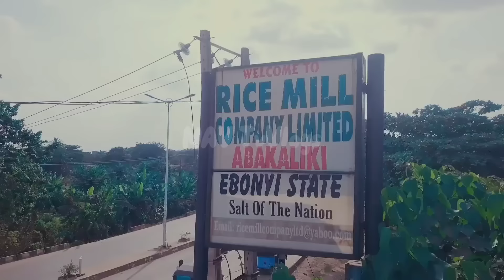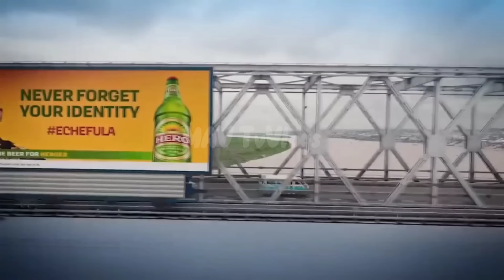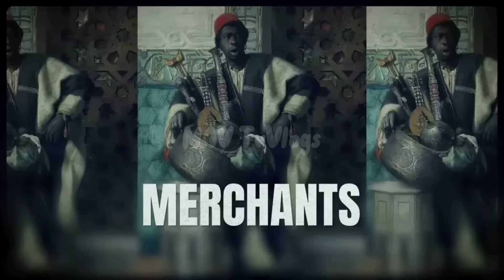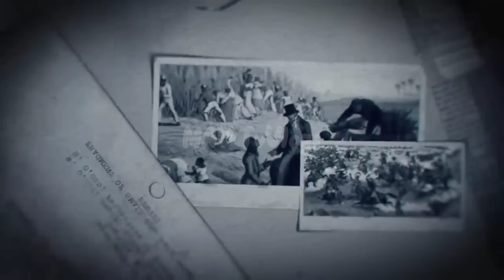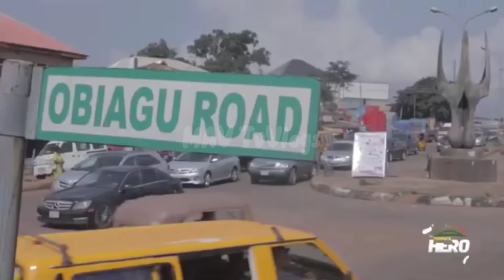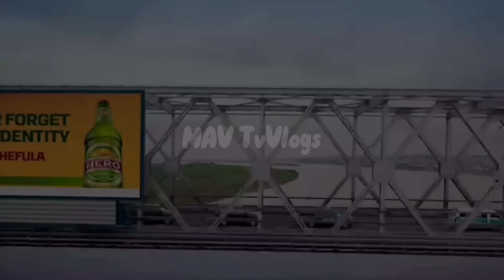AFRICA WHO ARE THE IGBOS?? (WHY NDI IGBO ARE SCATTERED AROUND THE WORLD) MUST WATCH!!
My LEGACY MY STORY!
Ndi Igbo are a race, people, tribe and a people of DEEP wealth making wisdom embedded in their DNA.

The igbos will literally turn NOTHING INTO SOMETHING HUGE!!

So, today we are telling a story of ndi Igbo in an extraordinary way, join us on this beautiful journey ❤️

Enjoy watching, AFRICA WHO ARE THE IGBOS?? (WHY NDI IGBO ARE SCATTERED AROUND THE WORLD) MUST WATCH!!

Blessings! ❤️